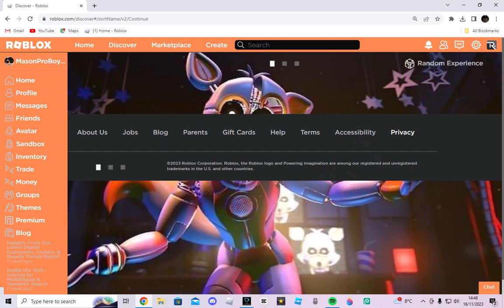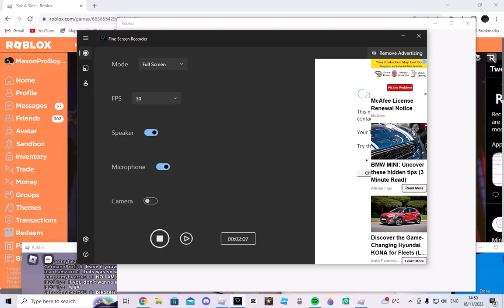Playing pick a side!